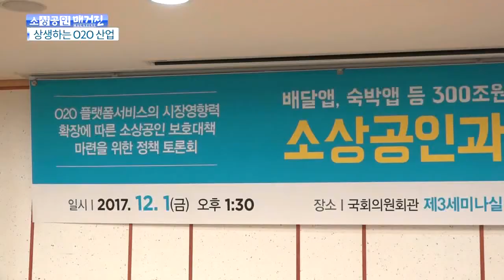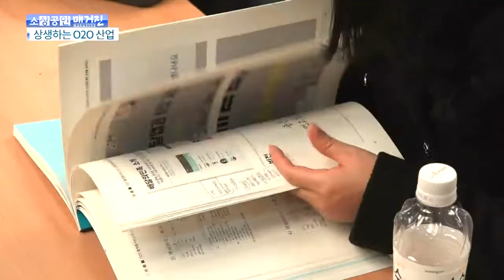[소상공인매거진] 020 플랫폼서비스의 시장영향력 확장에 따른 소상공인 보호대책 마련을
아나운서/ 음식배달뿐 아니라 택시와 숙박 등
  오프라인 사업자와 온라인 채널을 결합시킨 사업이 요즘 많습니다.
  온라인 투 오프라인, 오투오(O2O) 서비스라고 하는데요.
  단순히 소비자와 서비스제공자를 중개하는 차원을 넘어
  이제는 개인 맞춤형 서비스까지 제공하면서
  갈수록 진화해가고 있습니다.
  오투오 플랫폼 사업자와 소상공인 간
  상생을 위한 개선 논의가 국회에서 진행됐습니다.

  O2O 서비스 시장에서
  소상공인을 보호할 수 있는 방안을 마련하기 위한 자리.
  정책 토론회를 공동 주최한 더불어민주당 유동수 의원은
  변화하는 사업 환경 속에서 소상공인의 어려움이 가중되지 않도록
  상생의 길을 만들어야 한다고 말했습니다.

유동수 더불어민주당 의원
서비스산업에서는 소비자의 몫이 조금이라도 줄면 바로 도태되기 때문에 결국은 서비스를 제공하는 생산자의 몫을 떼어서 중개자에게 주는 그런 거래 형태가 나타나서 이 생산자가 점점 더 어려워지고 있는 것 같습니다. 그리고 플랫폼 비즈니스 특성상 네트워크 효과가 있어서 결국 플랫폼을 이용하는 사람이 많아지면 많아질수록 이 플랫폼 비즈니스의 독과점 형태가 나타나고 있고요. 그래서 이 중개자가 결국은 오프라인을 지배해버리는 그런 형태가 많이 나타나고 있다 이런 생각이 듭니다. 그리고 최근에 이 플랫폼 사업자들이 배팅식 광고를 하면서 결국은 서비스를 제공하는 사람들의 부담이 점점 더 가중되고 있다는 생각이 듭니다. 거기다 O2O 사업자가 결국은 정보를 가지고 오프라인까지 진출해버리는 이런 상황들에서 점점 일자리도 줄고 서로의 빈부차도 심해지고 이런 무한경쟁시대에서 O2O비즈니스 상에서 어떻게 상생의 길을 갈 수 있을까 하는 게 오늘의 주제인 것 같습니다.

  소상공인시장진흥공단 노화봉 본부장은 발제를 통해
  O2O 서비스의 중요성을 강조하며
  그 플랫폼을 공공의 성격으로
  정부가 개입해 만들 필요가 있다고 주장했습니다.

노화봉 소상공인시장진흥공단 소상공인본부 본부장
소상공인의 가장 큰 문제점이 환경변화에 대응하지 못한다는 거예요. 가지고 있는 경영자원이 너무 열악하기 때문에 그렇습니다.